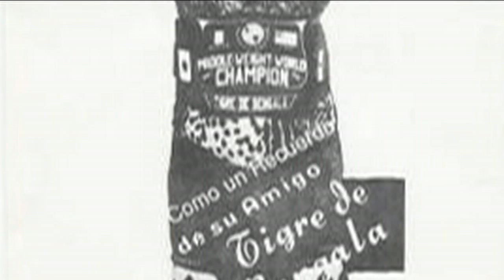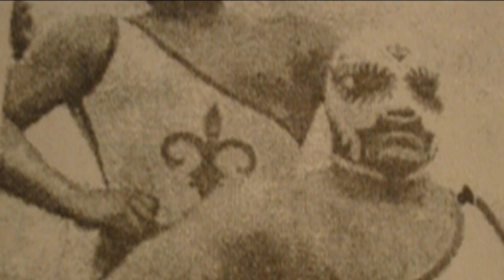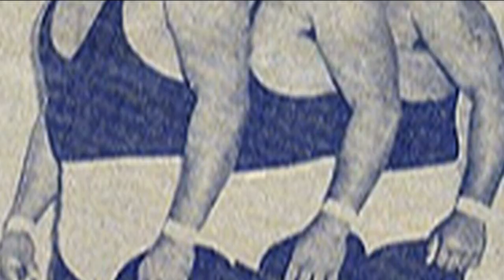¿Quién es bengala?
Para poder aclarar quien es bengala debemos de hacer un poco de historia, por eso hoy les presento: ¿Quién es bengala?